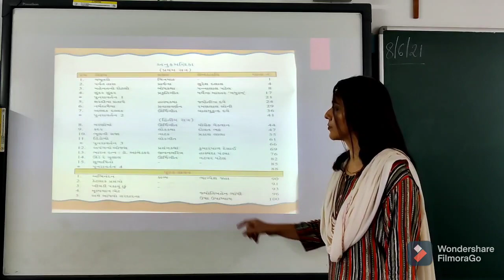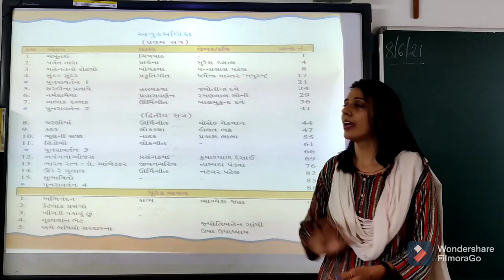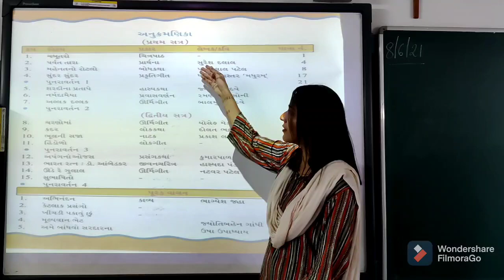STD 7 GUJARATI INTRODUCTION